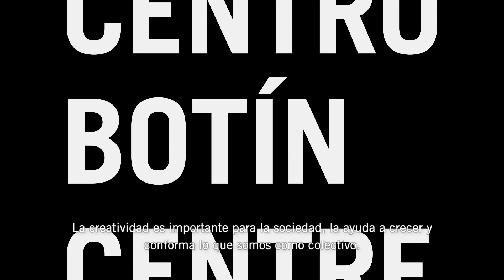Artes, emociones y creatividad. Entrevista Zorana Ivcevic | Centro Botín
El Encuentro Internacional Artes Emociones y Creatividad (AEC) tuvo lugar en el Centro Botín, en Santander, los días 9, 10 y 11 de octubre de 2019.